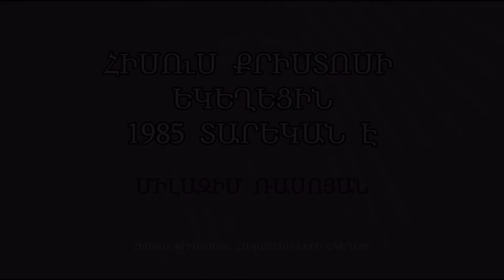HQ022-17.06.18 Հիսուս Քրիստոսի Եկեղեցին 1985 տարեկան է - Միլազիմ Ռասոյան